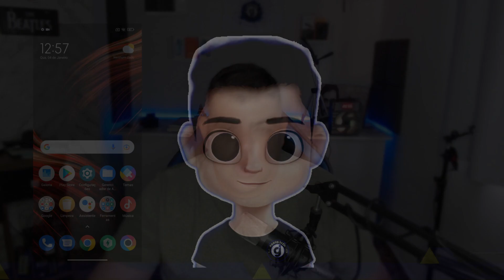ATUALIZAÇÃO DE APPS DE SISTEMA 04/01/2023